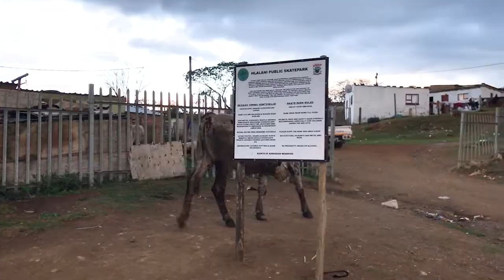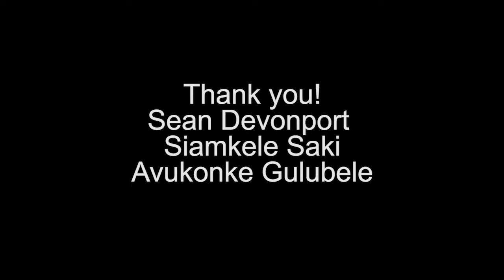Hlalani Skate Park (Makhanda, Grahamstown)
Brand new on the block in an ever-changing Makhanda/Grahamstown, Sean Devonport (Co-founder of Skate Ubuntu) emphasizes the uniqueness of a skate park that brings to society and culture has been unfamiliar to such a new community initiative. Siamkele Saki and Avukonke Gulubele share their stories on how Skate Ubuntu and its newly built skate park bring a welcome change to their communities.